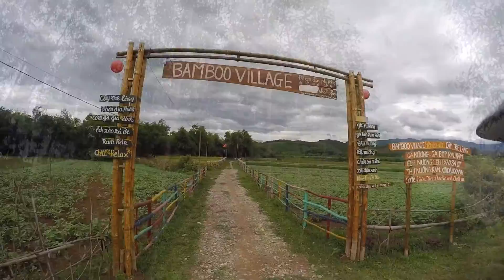Bong Lai Valley- instagram heaven and unique 'farm to table' experiences in Phong Nha, Vietnam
Thank you to the very special Phong Nha Farmstay resort who made these experiences possible! I highly recommend staying there for the best base to do this trip. And also for guidance on many other amazing routes around Phong Nha. Located in an emerald sea of ricefields, its Vietnamese country chic with a twist of Indochine architecture takes the experience of Phong Nha's marvels to delightful depths!